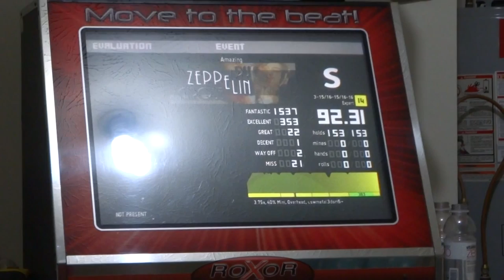Amazing [CdZep] (SX14) - 92%